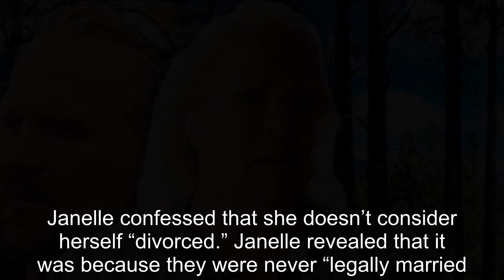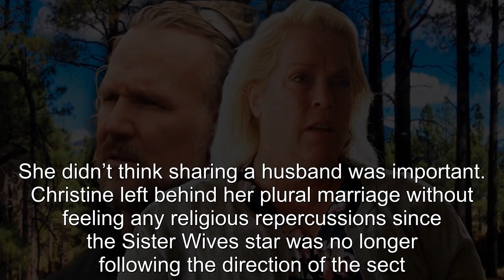Sister Wives’ Janelle Brown Refuses To Call Herself Divorced For This Very Odd Reason